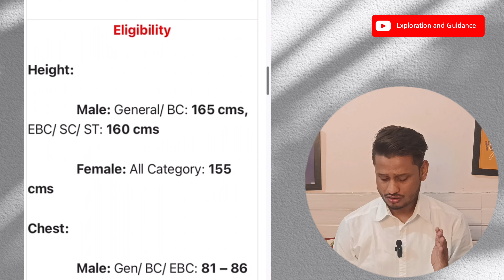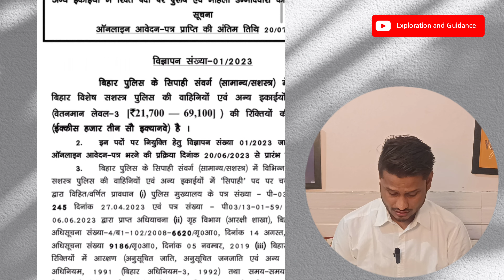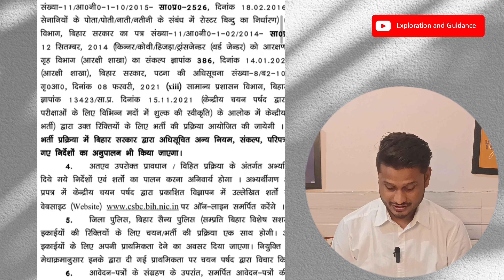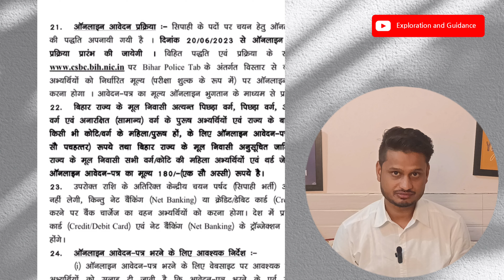बिहार पुलिस भर्ती 2023 | Bihar Police new vacancy 2023 | Syllabus, Age, Bihar Police Constable form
Those Candidates who are interested in the vacancy details & completed all eligibility criteria can read the Notification & Apply Online.

Candidates may visit notifications and Apply:-